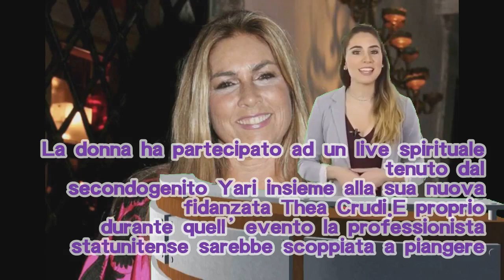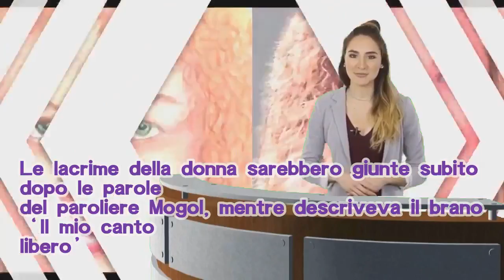Romina Power in lacrime a Cellino San Marco, c’entra il suo ex marito Al Bano Carrisi